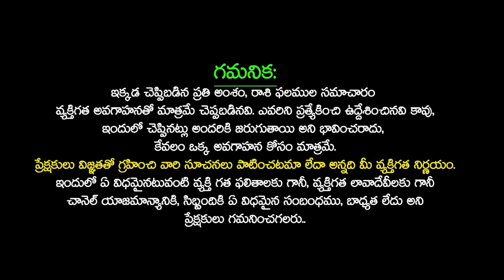మేష రాశి ఫలాలు 2024 |Mesha Rashi Phalalu October 2024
మేష రాశి ఫలాలు 2024 | Mesha Rashi Phalalu October 2024 | mesharasiphalalu aries2024 sudarshanamtv | By Astrologer Uma Maheswara rao | MESHA Rasi Phalalu OCTOBER 2024 Telugu | Mesha Rashi OCTOBER 2024 Rashi Phalithalu | October Mesha Rasi 2024 | Aries Predictions for this month